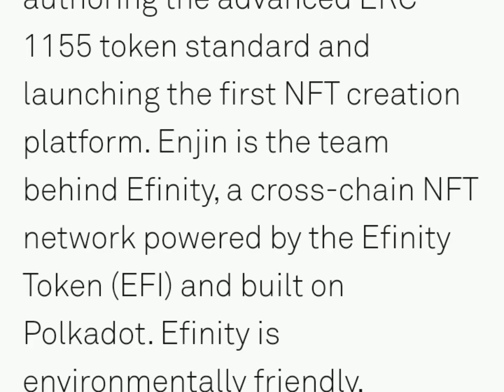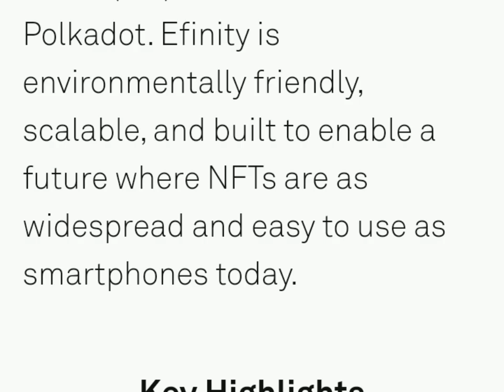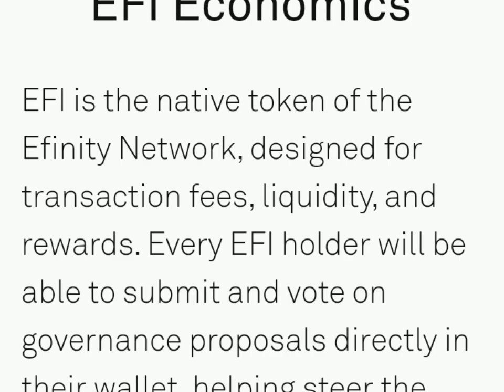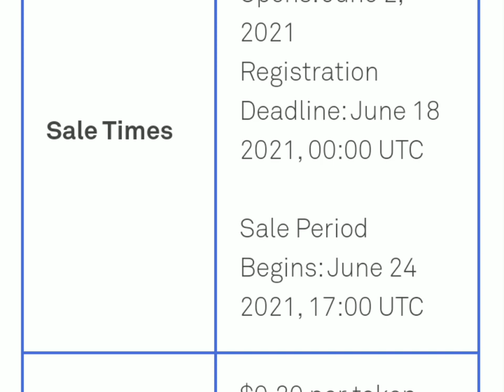Nueva ICO - EFINITY - Gema x100 de Coinlist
Hoy les traigo al canal una nuevo proyecto ICO llamado Efinity. Primera parachain específicamente para transacciones de NFT.

Criptomoneda con mucho potencial ya que abre una autopista entre las blockchains y abarata costes de Gas en la Red de Ethereum.

Si aún no se han registrado desde el día 2 de junio está abierto el plazo de inscripción para la preventa que es el día 24 de Junio. Sólo se puede comprarla a través de Coinlist.

👉¿No tienes cuenta en coinlist? Regístrate!